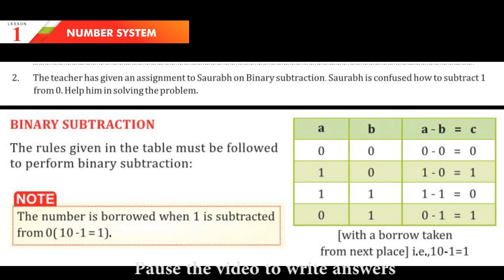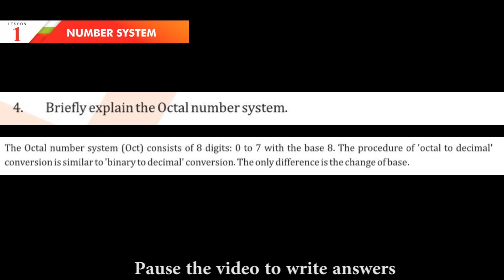Class 7 Ch 1 Number System Questions and answers